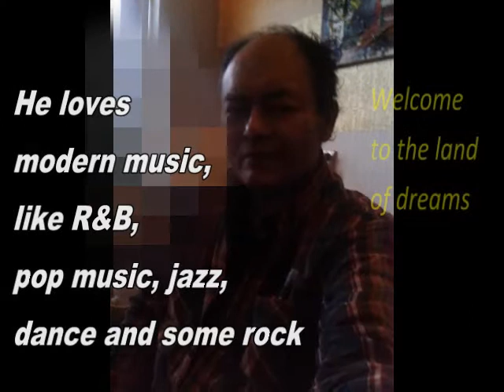Info UB Paradise 20140217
Information about Urwen Bassmen in february 2014. Urwen:  'It's going into the right direction with me. My illnesses are healing better, with medicines, so I hope to reach a better life in future. I know that a lot of people in the world have health problems that in fact slow down their lifes. I hope that I can help them in the future in some way.
Music is almost the only property at this moment. It is one thing I can do very good, so I hope, for myself, that I can make a living with composing and making music'.
Urwen Bassman is both a diabetes and psychiatric patient. He has lost a lot because of the past crisis in the world, but is optimistic. He believes in miracles.